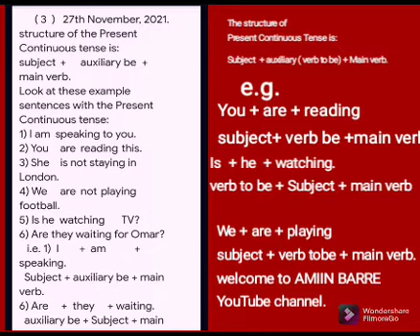The structure of the Present Continuous tense. subject + auxiliary verb +main verb.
( 3  )

  27th November, 2021.

structure of the Present Continuous tense is:

subject + auxiliary be + main verb.

Look at these example sentences with the Present Continuous tense:

1) I am  speaking to you.
2) You are reading this.
3) She is not staying in London.
4) We are not playing football.
5) Is he  watching TV?
6) Are they waiting for Omar?
   i.e.
1)  I        +  am    +  speaking.
6) Are     +  they     + waiting.
  auxiliary be + Subject + main verb.